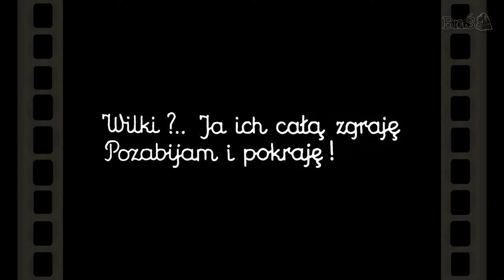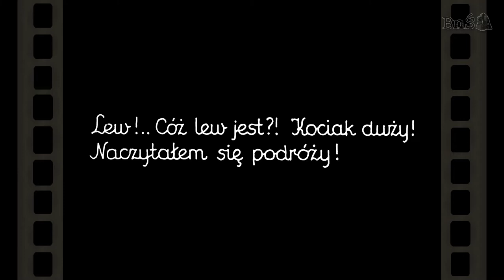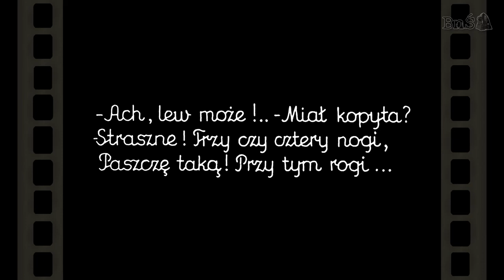STEFEK BURCZYMUCHA [Bajanie na ścianie]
Bajka na kliszy diapozytywowej wyprodukowana przez Państwowe Zakłady Foto-Przezroczy.